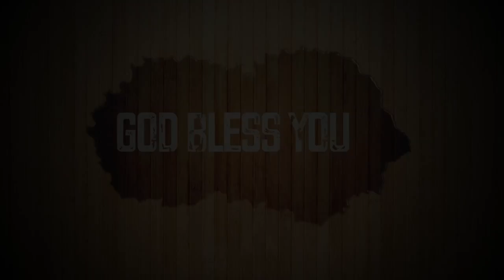Today's Hindi Bible Verse I Today’s Hindi Bible Words [17/05/2021] I Hindi Bible Verse